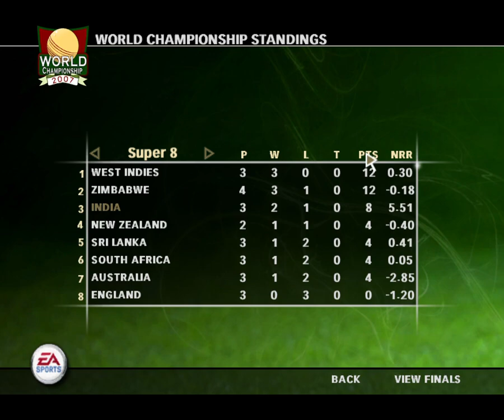Cricket 07 10 over World Championship 5 stars Super Eight Match 2 India Vs Zimbabwe arghhhhhhhh